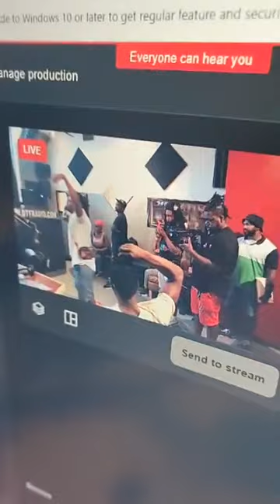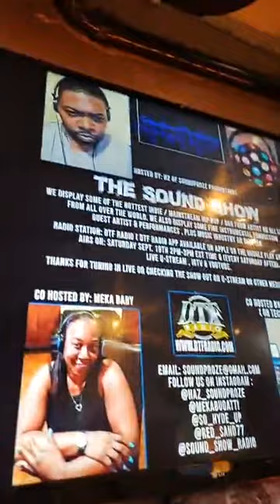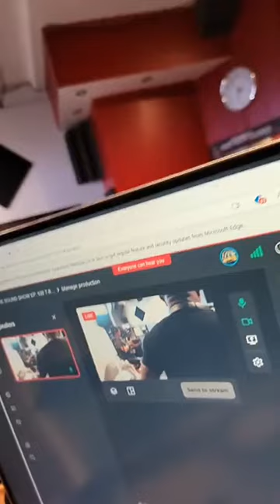Sound Show 100th Anniversary/Mic Check Series & Artist Workshop". Sound Show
Sound Show 100th Anniversary/Mic Check Series & Artist Workshop". Sound Show @_sound_show_radio were we display some of the 🔥 🔥 🔥 Indie/Mainstream HipHop/R&B from artist all over the world 🌎. All music displayed on the radio show is for promotional use only (Live Music Display/Broadcast). Sound Radio Squad:@haz_soundproze @so_hyde_up @yes_meka & @red_sand77. Here is the tracklist for the show. 1.Soundproze ft Gunna McLeod @tnsmith2130 -"Blood of Kingz" prod by:"H2 of the Soundproze" @haz_soundproze. (Mic Check Series/Artist Workshop & Interview Begins with Nova @str8outtabklynnova LB @lbleobars & Moody Mandella Eskia @blackzeusx Chris Crown City the King & More.) 2.Moody @moodydat -"Aladdin". 3.Mandella Eskia @blackzeusx -"Like Yourself". 4.Chris Crown ft Cleph @cleph @justcrown718 -"Slow Ride" 5.Ohene -"Dust" "Pop Flow Instrumental" by:City The King @citytheking. 6.McBean @mr.mcbean -"Who It Is" prod by:@citytheking. 7.Yonni Rose @yonni_rose -"Antisocially Social" & "Autobiography" 8.Yonni Rose @yonni_rose & McBean @mr.mcbean -"Dream Team" & Sound Show Close-Out by:@_sound_show_radio. Sound Show every saturday 2pm-3pm @dtfradio download the DTF-RADIO app free on Google Play or Apple 🍎 Music store. soundproze soundshow radiosquad dtfradio indie mainstream hiphop r&b live broadcast.